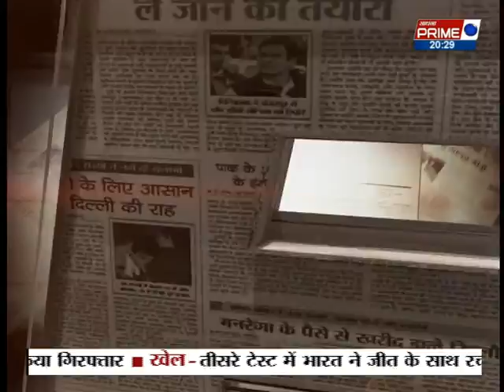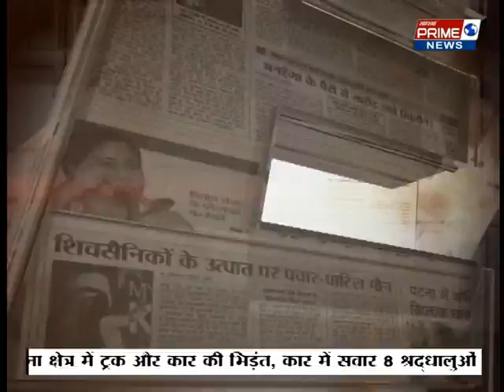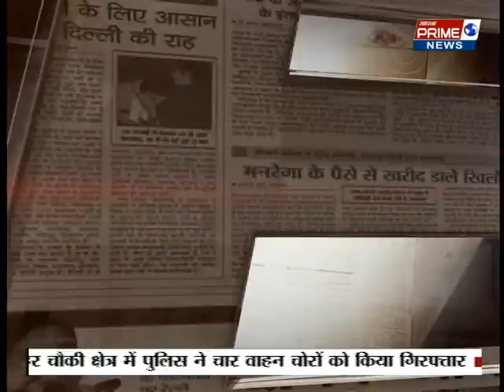Press Club : MP PAPPU YADAV & CONGRESS MP RANJEETA RANJAN